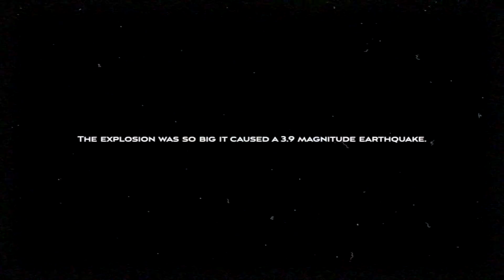QUICKSINK - Unleash hell on the open sea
"...The low frequency active sonar (LFA sonar) used by the military to detect submarines is the loudest sound ever put into the seas. Yet the U.S. Navy is planning to deploy LFA sonar across 80 percent of the world ocean. At an amplitude of two hundred forty decibels, it is loud enough to kill whales and dolphins and has already caused mass strandings and deaths in areas where U.S. and/or NATO forces have conducted exercises. ..."  – Whitty, Julia (2007), p 50: The Fragile Edge: Diving and other adventures in the South Pacific. Houghton Mifflin Harcourt. ASIN B002V1GZN2